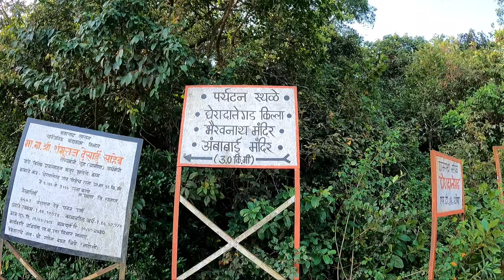Dategad Fort | ऐतिहासिक तलवार आकाराची विहीर । दातेगड - सुंदरगड । Vlog 5 । Sundargad। Patan । Satara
'' Dhairyashil Kadam Vlogs ''

Dategad Fort | तलवारीच्या आकाराची चालुक्यांचा इतिहास लाभलेली भव्य विहीर । दातेगड - सुंदरगड। Satara

तलवारीच्या आकाराची चालुक्यांचा इतिहास लाभलेली भव्य विहीर । दातेगड - सुंदरगड | Dategad। पाटण, सातारा.

     पंधराव्या शतकात दातेगड शिर्क्यांच्या ताब्यात होता. मलिक उत्तुजारने शिर्क्यांचा पराभव करुन हा किल्ला बहामनी राज्यात सामील केला होता. बहामनी राज्याचे तुकडे झाल्यावर हा किल्ला आदिलशहाच्या ताब्यात गेला. १५७२ मध्ये पाटणकरांना या किल्ल्याची देशमुखी मिळाली होती. अफ़जलखानाच्या वधानंतर छत्रपती शिवाजी महाराजांनी हा गड जिंकून घेतला. त्यांनी गडाची जबाबदारी साळुंखे नावाच्या सरदारावर टाकली होती. पाटण परिसरात वास्तव्यास असल्याने पुढे हे घराणे त्यांना मिळालेल्या वतणनानुसार पाटणकर या नावाने ओळखले जाऊ लागले. छत्रपती संभाजी महाराजांच्या मृत्यू नंतर हा किल्ला मुघलांकडे गेला.

     इसवी सन १६८९ मध्ये मराठ्यांनी हा किल्ला पुन्हा जिंकून घेतला. त्यावेळी संताजी आणि पाटणकरांनी गाजवलेल्या पराक्रमासाठी छ. राजाराम महाराजांनी त्यांना पाटण महालातील ३४ गावे इनाम दिली. दातेगडास शिवाजी महाराजांच्या काळात सुंदरगड असेही नाव होते. दातेगडावरील खडकात खोदलेली विहीर व टाकी यावरून हा किल्ला शिवपूर्व काळातला असल्याचे स्पष्ट होते असेही सांगितले जाते कि हि विहीर चालुक्यांनी बांधली कारण चालुक्यांची कर्नाटकातील बदामी या किल्यावर देखील अशीच विहीर आहे. आणि शिवपूर्व काळात या ठिकाणी चालुक्य यांचे वास्तव्य होते.

     पश्चिम तटावरील भग्न दरवाज्याशेजारी सहा फूट उंचीची भव्य गणेशाची मूर्ती असून तिचे कान जास्वंदीच्या पाकळीसारखे कोरलेले आहेत. या मूर्तीशेजारीच उजव्या हाताला दहा फूट उंचीची हनुमंताची भव्य मूर्तीही आहे. हा सर्व परिसर पाहून परत पायर्‍यांच्या मार्गाने वर गेल्यानंतर तीस मीटर खोल असलेली खडकात खोदलेली लांबट आकाराची विहीर दिसते. तिच्या पायर्‍यांनी खाली तळाकडे गेल्यानंतर पाण्याच्या थोडे अलीकडे डाव्या हातास खडकात खोदलेले महादेवाचे देऊळ लागते. या छोट्या मंदिरात शिवलिंग व नक्षीदार नंदी आहे. ही वैशिष्ट्यपूर्ण विहीर हे दातेगडाचे मुख्य आकर्षण आहे. ही विहीर पाहून परत वर येऊन गडाच्या उत्तर बाजूस गेल्यावर कातळात ८-१० फूट खोदलेला चौकोन दिसतो. गडाच्या या उत्तर बाजूची तटबंदी मात्र अजूनही चांगल्या अवस्थेत आहे. आणि आजूबाजूला अनेक अवशेष दिसतात.

4th Vlogs Link:-

 Vasota Fort Satara | वासोटा किल्ला | Vlog 4th | Vasota Jungle Trek | Vasota Trek |  पावसातील वासोटा

Route -

From Satara -
Satara - Umbraj - Patan - Dategad (76 KM)

From Pune -
Pune - Satara - Umbraj - Patan - Dategad (188 KM)

From Mumbai -
Mumbai - Pune - Satara - Umbraj - Patan - Dategad (331 KM)

From Kolhapur-
Kolhapur - Karad - Patan - Dategad (121 KM)

Link:-

My Equipment:

Camera - Samsung A51 Mobile Phone
Action Camera - GoPro Hero 9 Black
Tripod - Ulanzi MT-09 Mini Tripod

 "Dhairyashil Kadam Vlogs"